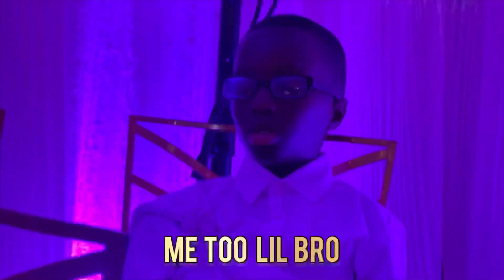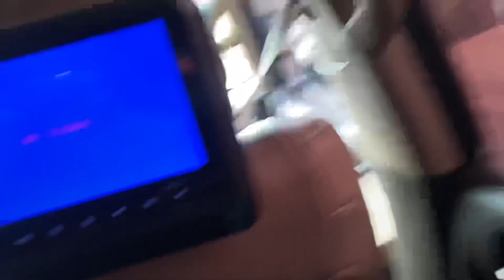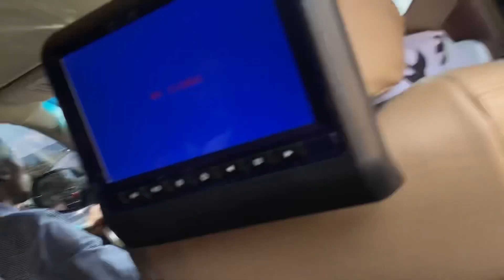Rwandan Traditional Wedding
GASANA’S first traditional wedding in Rwanda with his family. It’s a 2 Day Event With the Traditional Orientation the first day and the Actually Wedding on the Second. Enjoy the beautiful scene and the exclusive content. GASANA Series Is Right Around the corner.